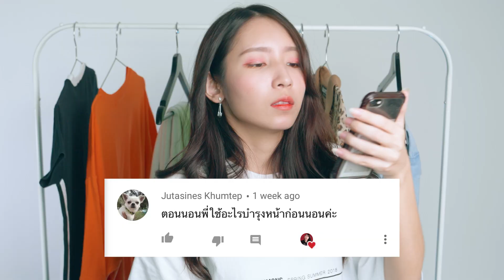แนะนำเสื้อผ้า 8 ชิ้นจากเกาหลี!! (Mini Lookbook) | MENA'S PICKUP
อันยอง ~
เรื่องซื้อเสื้อผ้าถนัดเลยจ้า ใครที่สนใจแต่งตัวแนว Street ลองไปตามกันได้นะค้าบ ส่วนเรื่องกางกางยีนขายาว มีนาหาไอจีร้านแล้วแต่หาไม่เจอเลย ไลนร้านด้วยเหมือนเค้าปิดร้านไปแล้วอ่ะ แง่ๆ ไว้ถ้าเจอดีๆสวยๆจะมาทำ Pick Up ใหม่นะคะ จุ้บๆ

Track Tight Onepiece (Black) 27000w
Double mix lettering top (Orange) 9,900 w
Hide Jersey Piping Pants (White) 29000 w
Hide Piping Zipup crop top (White) 19000 w
Hide Seoulite Overfit T-shirt (Green) 19000 w

Sculptor Leopard 1840บาท

Adidas pant 3,960 บาท